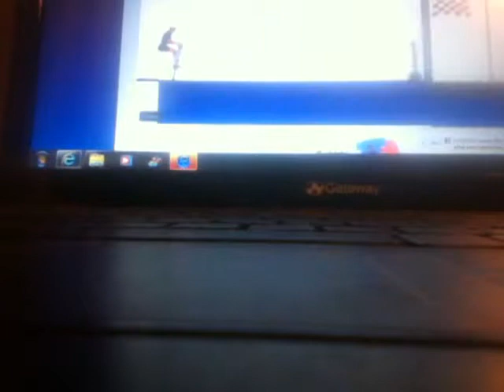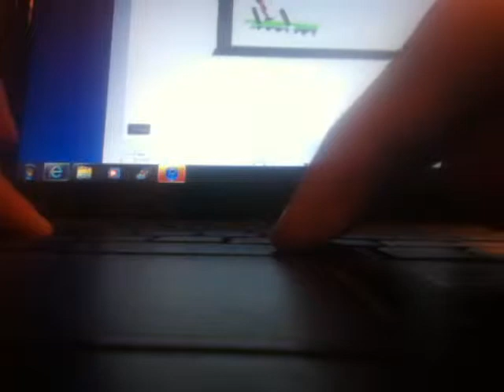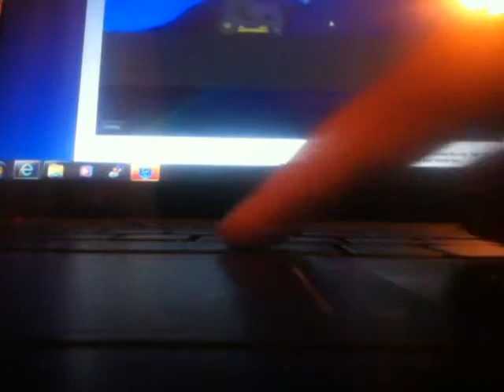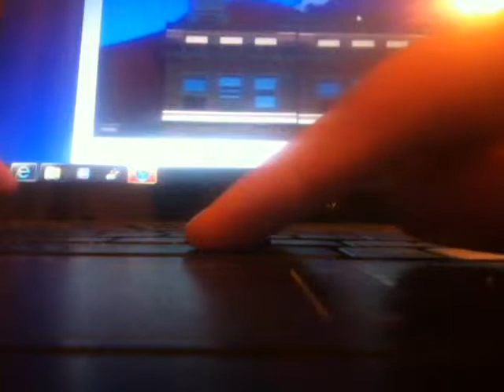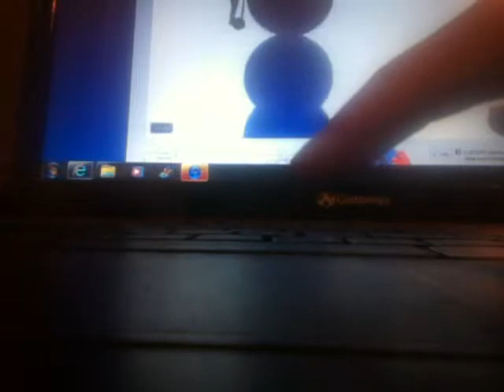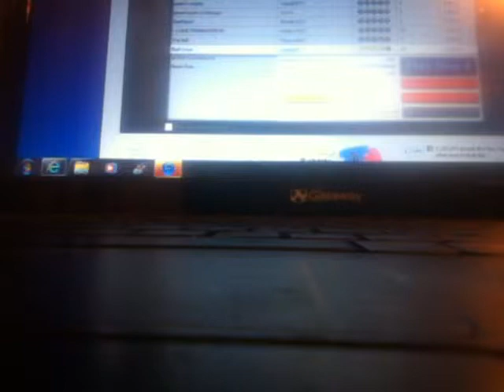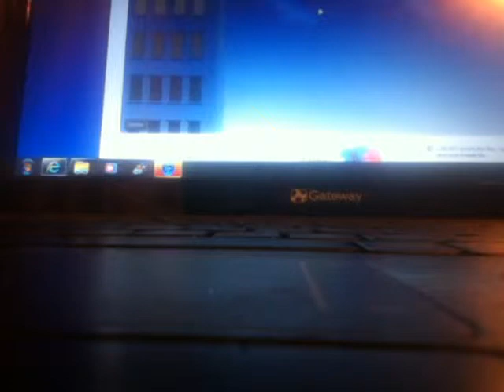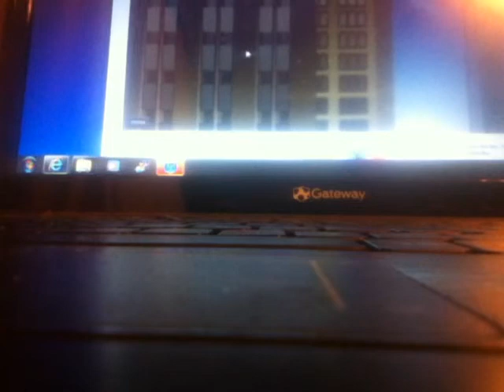Happy Wheels Part 112